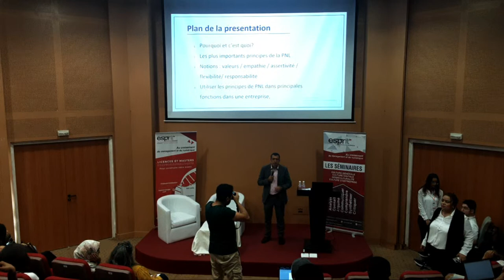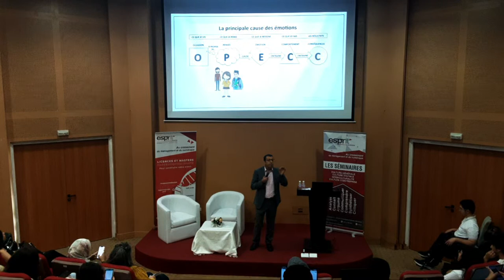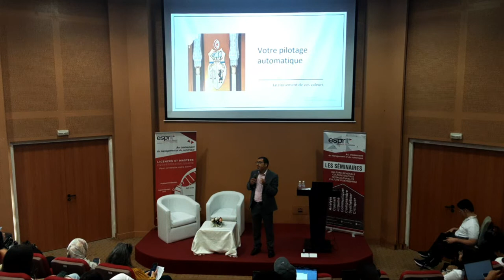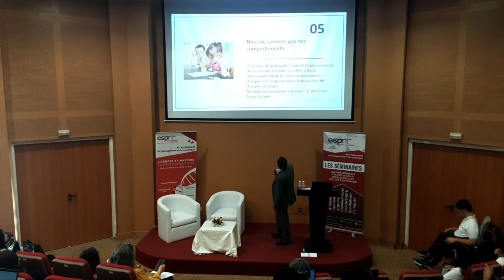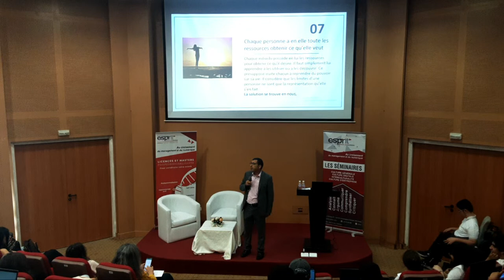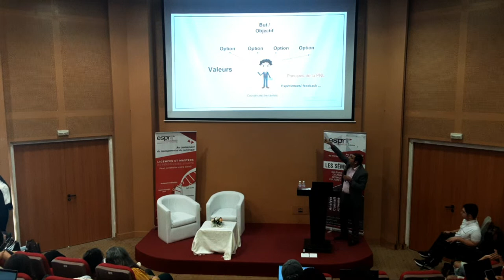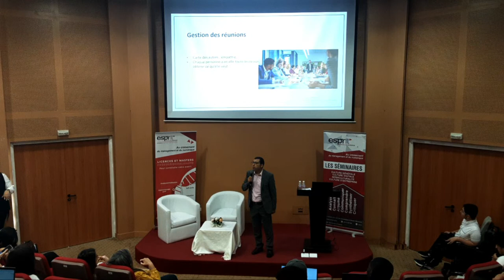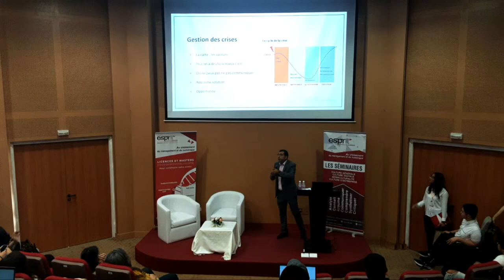Séminaire ESB | M. Lassaad Bouattour